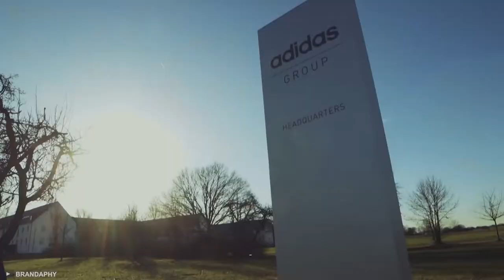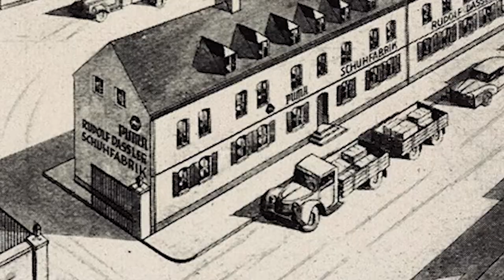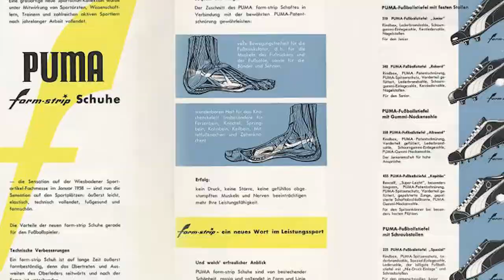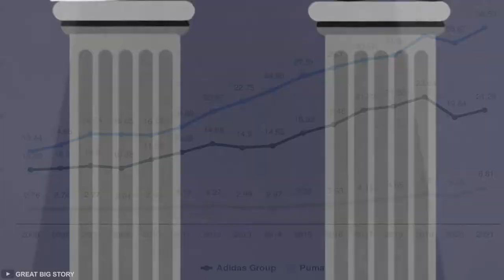Puma: The History of Puma in Adidas Shadow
Puma was funded by one of the brothers who founded Adidas. They initially started their own shoe business together in their hometown in Germany. However, after World War 2, they both decided to split up due to sibling rivalry and launch their own businesses in the same industry.

The brothers' feud gave rise to the sportswear companies Adidas and Puma. In our previous video, we discussed the Adidas story and in this video we'll hear Puma's side of the story after they split up with Adidas.

We create videos telling the stories of brands and businesses while telling the story of the people behind their successes or failures.